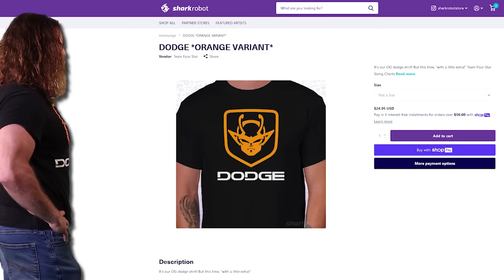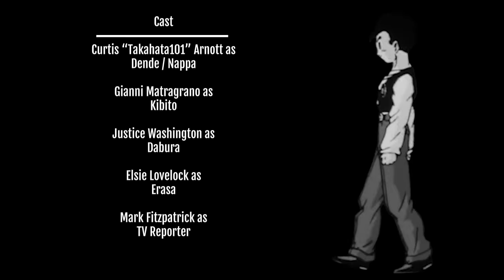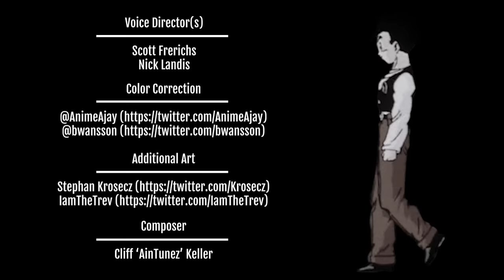DBZA | The Buu Bits FULL COMPILATION (W/ Deleted/Alternate Scenes)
We've also got a 15th Anniversary Shirt on sale now!

Cast

Lawrence ‘MasakoX’ Simpson as Goku / Vegetto (Goku)
Ryan Palmer as Gohan / Teen Goten
Katy Johnson as Videl / Marron / Satan Fan #2
Nick ‘Lanipator’ Landis as Vegeta / Piccolo / Krillin / Babidi / Mr. Popo /
Roshi / Vegetto (Vegeta)
Megami33 as Bulma / Kid Trunks / Gotenks (Trunks) / Pan
Simon Robertson as Fat/Kid Buu / Uub
Scott ‘KaiserNeko’ as Super Buu / Sharpner / Teen Trunks /
King Kai / Tournament Announcer
Kimlinh Tran as Chi-Chi / Kid Goten / Gotenks (Goten)
Antfish as Mr. Satan
Tom Schalk as Shin / Old Kai / Guy Taking Energy Back
Curtis “Takahata101” Arnott as Dende / Nappa
Gianni Matragrano as Kibito
Justice Washington as Dabura
Elsie Lovelock as Erasa
Amber Lee Connors as Android 18
Mark Fitzpatrick as TV ReporterCast
Wes Wiggins as DoorDash Driver / Satan Fan #1
William Grant Smith as ‘F**k This Guy’ Guy

And Martin Billany as The Narrator

Writers
Scott Frerichs
Nick Landis
Curtis Arnott

Editor
Scottt Frerichs

Voice Director(s)
Scott Frerichs
Nick Landis

Composer
Cliff ‘AinTunez’ Keller

0:00 15 Years of TFS
1:29 First Day of School
2:18 Talk Of The Town
3:11 Long Distance Call
4:10 Backstory Buddies
4:59 What's Her Name Again
5:32 Why Didn't You Dodge
6:03 Turtle Turtle Wave
7:10 This Is Her Fight
7:42 Mortified
8:13 Dail M For Vegeta
9:45 The Good, The Bad, And The Godly
10:36 Bad Man Returns
11:44 Keep Your Eyes On The Buu
12:48 A Win Is A Win
13:22 And That's How The Demon King Crumbles
14:00 His Name Was Vegeta (A.K.A. The One You've All Been Waiting For)
16:13 He Is A Jealous God
17:03 Rule of Threes
18:43 He's From a Different Time
19:22 Purple Hair and Pronouns
20:43 Best Buudies
21:47 Who Ya Gonna Call?
22:39 Adulting
23:12 Left Buuhind
23:50 At Least It's Not Vegerot
24:34 Just Kidding
25:25 It Works In The Movies
26:09 The World Champ
27:40 A Super Reunion
28:25 All Uub'd Up And Ready To Go
29:17 Deleted Scenes